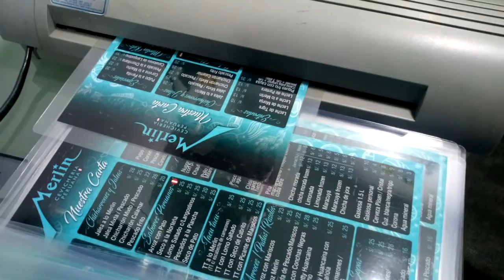Impresiones + enmicados 📲 964096078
Impresión láser + enmicados de cartas para Restaurantes 📲 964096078
👉 Impresión laser
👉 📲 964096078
👉 Envíos a provincia